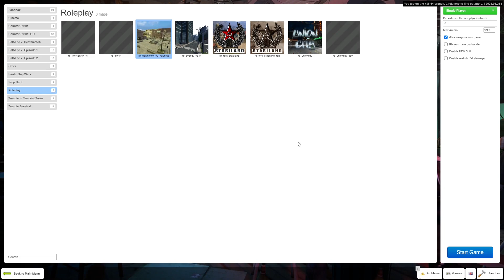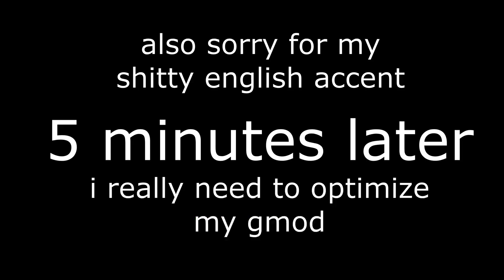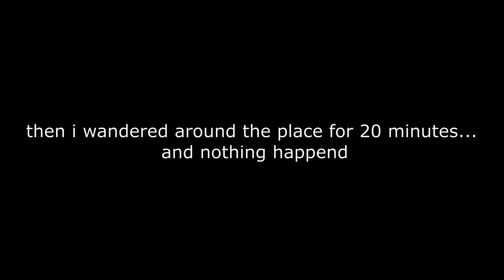rp_downtown_v2, but it's actually haunted?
scary